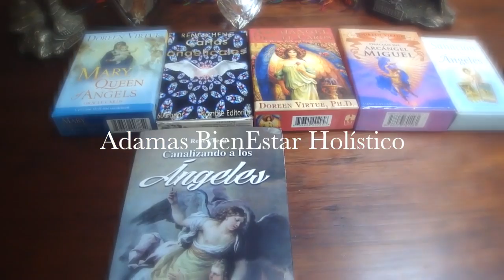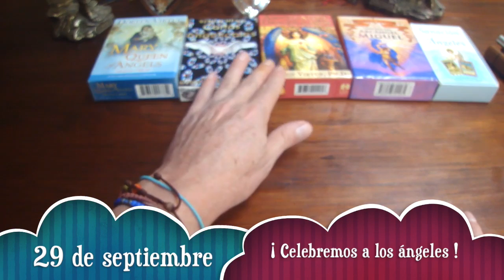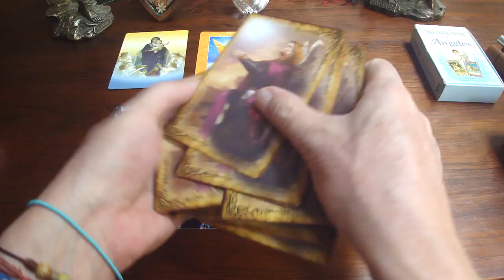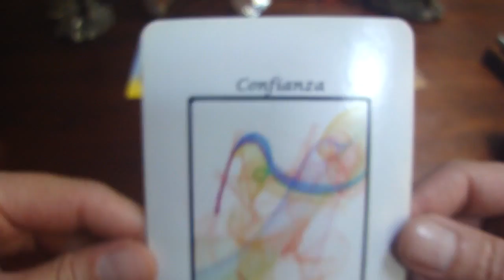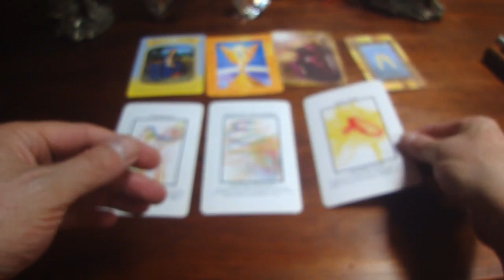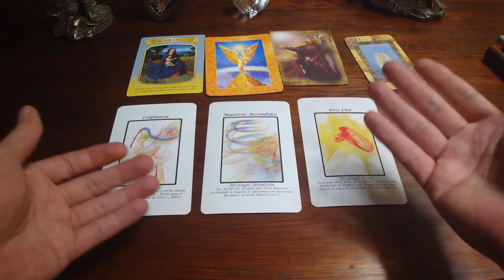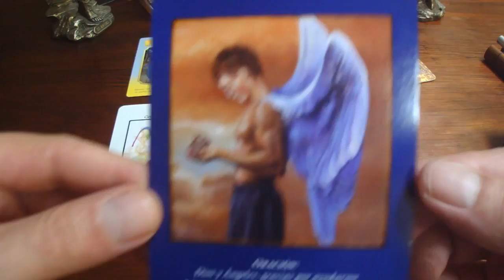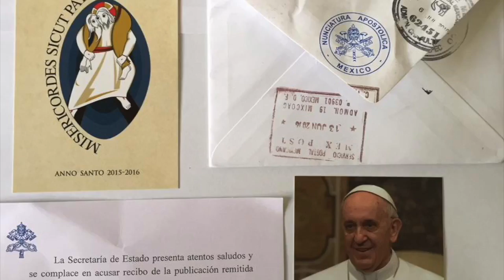Oráculo de ángeles del 26 de sept. al 2 de oct. del 2016 / Adamas - BienEstar Holístico canal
Por favor comparte los mensajes de los ángeles de la semana del 26 de septiembre al 2 de octubre del 2016.

ORÁCULO O LECTURA:

Mensaje general de la Virgen María para toda la semana:  Procúrate y a los demás, gentileza.
Miércoles y jueves: Arcángel Metatrón: Maestros Ascendidos.
Viernes, sábado y domingo: Arcángel Uriel: Eres LUZ.
Mensaje adicional de los ángeles para todos nosotros, en especial, para los que cumplen años o celebran algo: cuidado del cuerpo.
Mensaje adicional en la celebración de todos los ángeles (29 de septiembre): Amabilidad, gentileza.
Mensaje adicional en la celebración a nuestro ángel Guardián (2 de octubre): inocencia, virtudes.

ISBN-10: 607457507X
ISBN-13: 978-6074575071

¡ Infinitas GRACIAs !